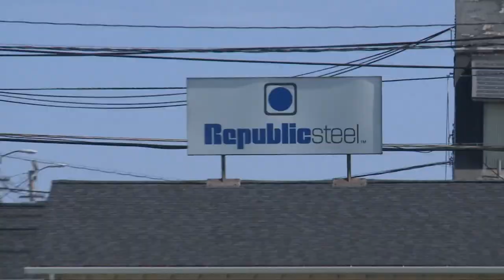Republic Steel owner to idle operations at Canton mill indefinitely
The owner of Republic Steel says it plans to idle steelmaking operations at its mill in Canton, as well as at its mill in western New York.

As a result of Thursday's announcement from the company's owner, Grupo Simec, about 500 Republic Steel employees will be furloughed indefinitely. 3News' sister station WGRZ in Buffalo reports that 178 of the 500 furloughed workers will come from Lackawanna, N.Y., leaving 322 workers furloughed in Canton.

While the Canton and Lackawanna, New York plants are idled, Republic Steel's U.S. customers will be served via Grupo Simec's "state-of-the-art steel mill" in Tlaxcala, Mexico. Grupo Simec says Republic's U.S. customers will experience no interruption in service.